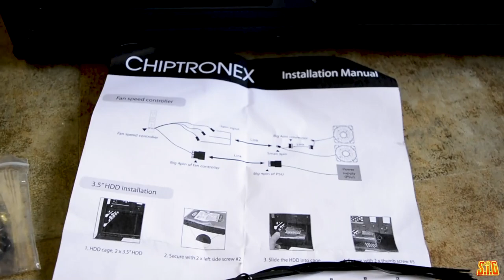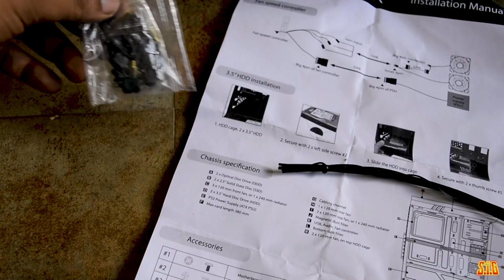CHIPTRONEX Mid Tower ATX Cabinet Unboxing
CHIPTRONEX GX2000 Mid Tower ATX Cabinet is sold in India by Amazon

The Chiptronex GX2000 is all about airflow and Aesthetics, Killer looks with the preinstalled 4 x120mm Red ring led fans , that give a outlook of a space shuttle while playing, The sidepanle usefully tinted High Quality Acrylic , without any edge materials, that gives it a , even more satisfying and gaming looks.

Full tint Acrylic Side panel
High Speed USB 3.0 X 2 , USB 2.0 X 1 HD AUDIO
4 X 120mm Red Led Ring Fans preinstalled
ATX/MATX/ITX Motherboard Support
Fan speed controller switch
Full ATX Mid Tower Gaming Cabinet
USB 3.0 X 2 , USB 2.0 X 1
Power Supply = ATX
Motherboard = ATX, Micro ATX & Mini ITX
Full transparent Acrylic side panel
2 x 2.5 SSD
2 x 3.5 HDD
HD AUDIO PORT
FAN CONTROLLER
PCI Expansion slots – 7
Max.Cpu Cooler( Height) : 160mm
Max.VGA Card(Length) : 360mm
Front panel = 3 x Red Ring Led Fans
Rear = 1x Red Ring Led Fan
Top Panel = Water Cooling-240mm (Optional)
Top Magnetic Filter With Dustproof Mesh

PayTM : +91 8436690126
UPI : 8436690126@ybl